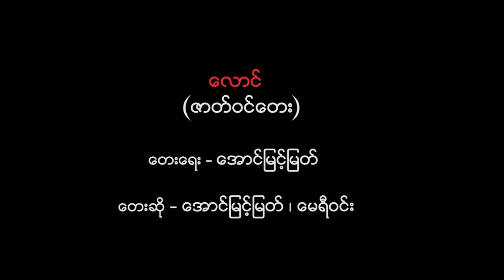ဆုဆု သရုပ်ဆောင်ထားတဲ့ လောင် ဇာတ်ဝင်တေး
ဆုဆုရဲ့ youtube channel ကို ကြည့်ရူအားပေးတဲ့အတွက် ကျေးဇူး အများကြီး တင်ပါတယ်။